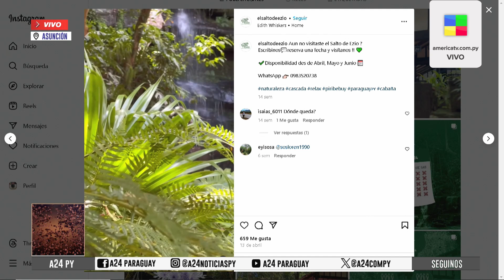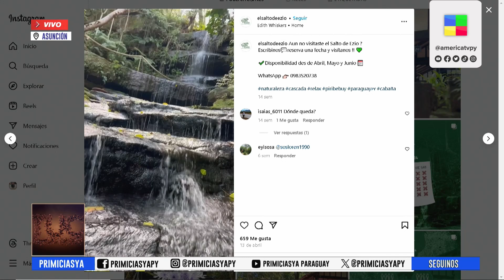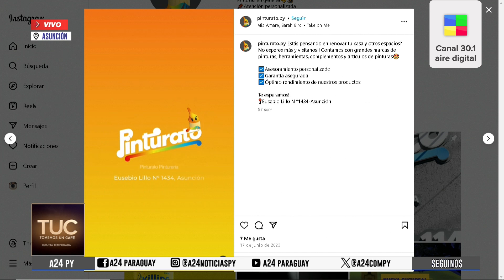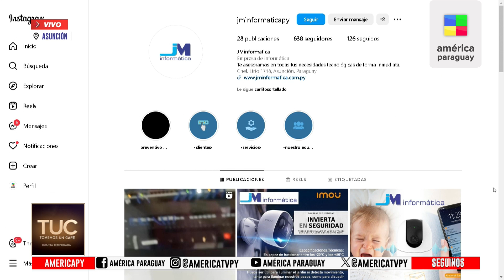Invitado: Sebastián García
🤩 Hoy en Tomemos un Café
Estamos en los canales: 18 de Tigo Star, 56 de Flow. Aire digital: Asunción y Central 30.1 / Caaguazú 43.1.